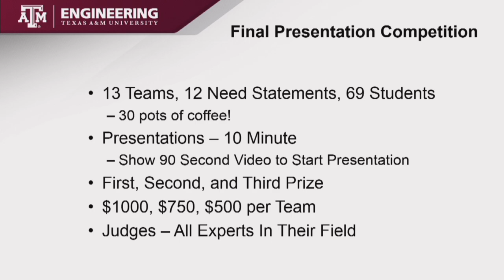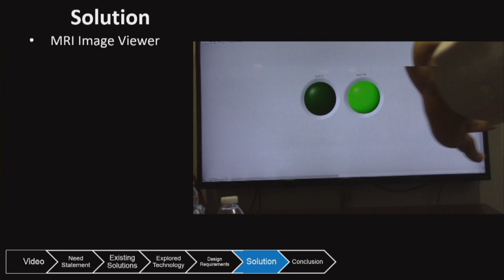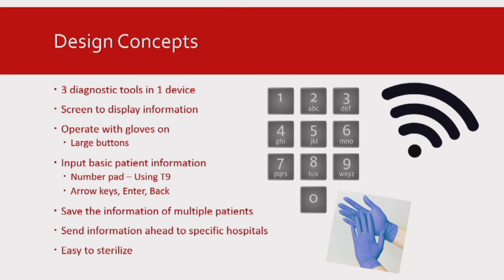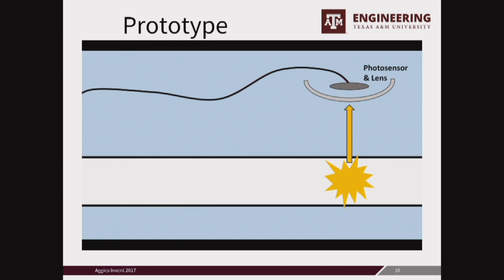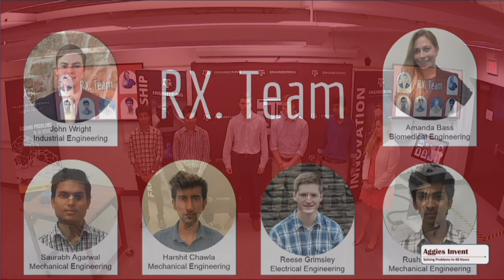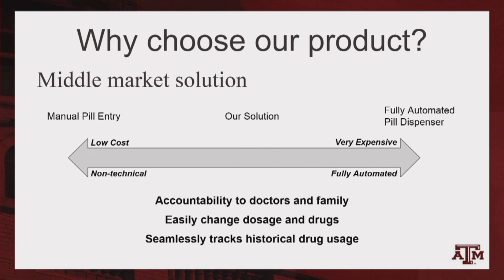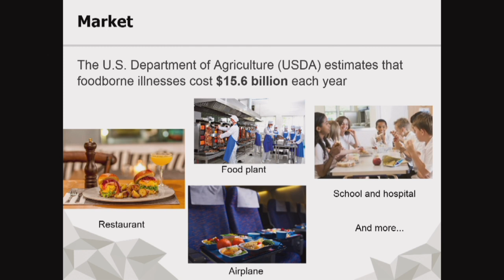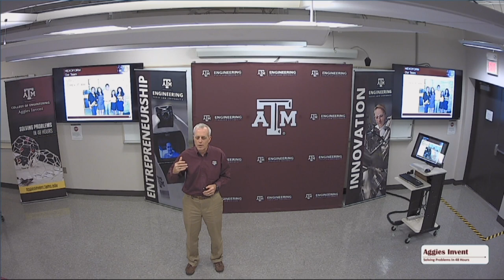Aggies Invent - EnMED Final Presentations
This is the final Presentations for the Aggies Invent on EnMed - the Engineering to Medicine program.  EnMed and USRG studente participated in desiging and building solutions to medical problems.